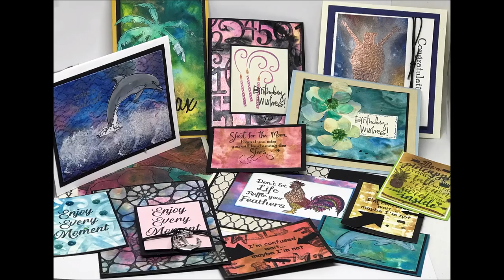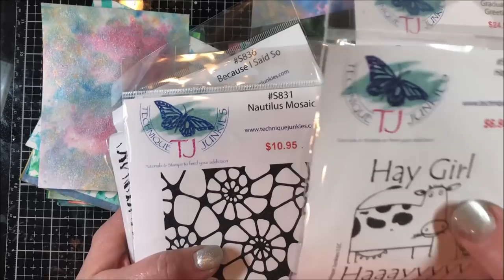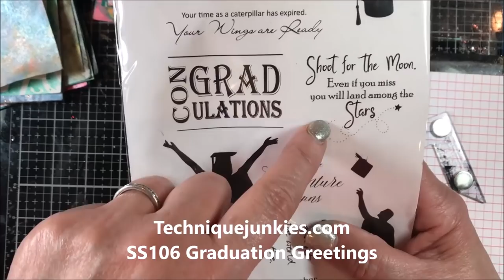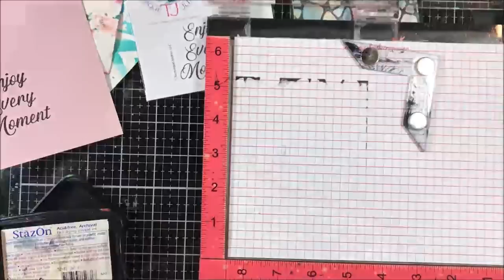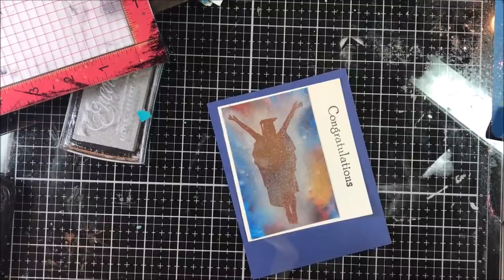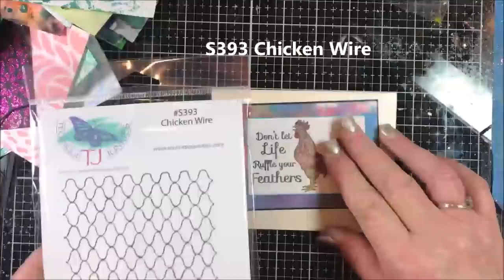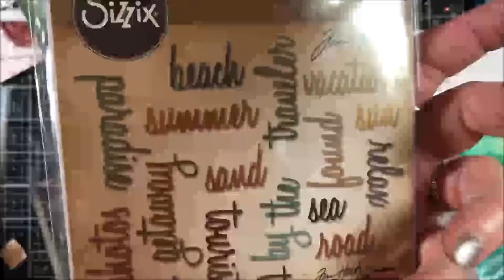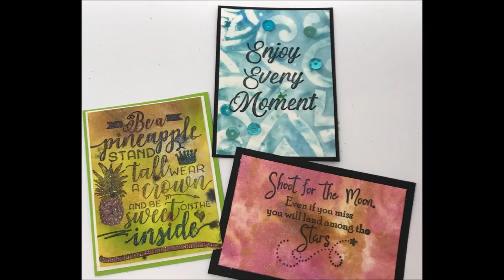Now What? Segment One: Aladine Pigment Inks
Learn what to do with all of the amazing background and pieces made from Aladine Pigment Inks. This is the first in a series using different mediums in multiple ways.